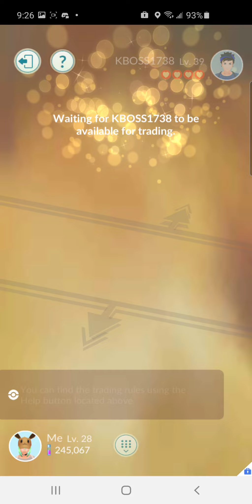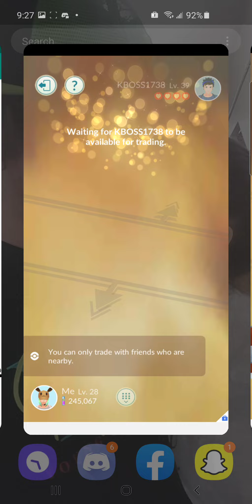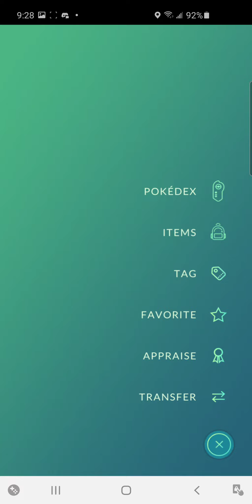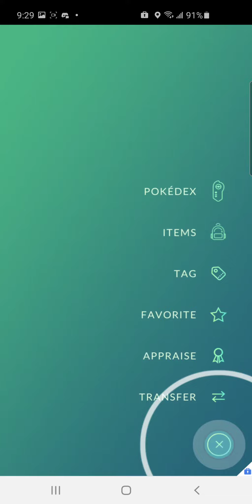LUCKY SWAPING SHINY ARTICUNO (FINALLY)